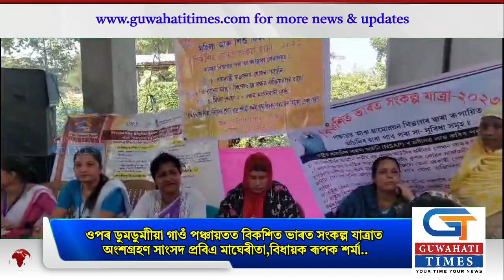ওপৰ ডুমডুমাীয়া গাওঁ পঞ্চায়তত বিকশিত ভাৰত সংকল্প যাত্রাত অংশগ্ৰহণ প্ৰবিএ মাঘেৰীতা, ৰূপক শৰ্মাৰ